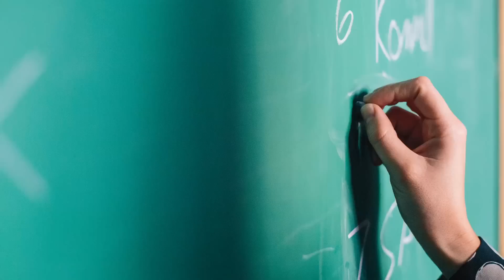Swipes - Create your best work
Your best work is ahead of you. Are you ready to reach your potential?

Swipes is the Personal Command Center for the Busy & Creative. and join in.